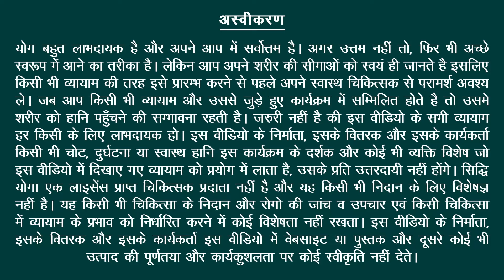Yoga for Men Fertility | Boost Your Fertility पुरुष प्रजनन क्षमता बढ़ाएं Increase Sperm Count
विवरण: "पुरुषों की प्रजनन क्षमता के लिए योग" के साथ प्रजनन क्षमता की गहन यात्रा पर निकलें - एक सशक्त अभ्यास जो आपके प्रजनन स्वास्थ्य का पोषण करता है और नए जीवन की क्षमता को आमंत्रित करता है।  उद्देश्यपूर्ण मुद्राओं और लक्षित श्वासक्रिया के माध्यम से, हमारा लक्ष्य तनाव को कम करना, हार्मोन को संतुलित करना और प्रजनन अंगों में रक्त के प्रवाह को बढ़ाना है, जो शुक्राणु की गुणवत्ता और मात्रा में सुधार में योगदान करते हैं। यह योग क्रम विशेष रूप से पुरुषों की प्रजनन क्षमता के लिए डिज़ाइन किया गया है, जिसमें पेल्विक क्षेत्र में रक्त के प्रवाह को बेहतर बनाने, प्रजनन अंगों को उत्तेजित करने और तनाव और तनाव को कम करने में मदद करने के लिए प्रत्येक मुद्रा को सावधानीपूर्वक चुना गया है। इस क्रम में सीटेड स्ट्रैडल पोज़ फॉरवर्ड बेंड, फुल बॉडी स्ट्रेच पोज़ और हाफ लॉर्ड ऑफ़ द फिश पोज़ जैसे पोज़ शामिल हैं, जो शुक्राणुओं की संख्या बढ़ाने और प्रजनन क्षमता को बढ़ावा देने में मदद कर सकते हैं।

Embark on a profound journey of fertility with "Yoga for Men's Fertility" – an empowering practice that nurtures your reproductive health and invites the potential of new life.  Through purposeful poses and targeted breathwork, we aim to reduce stress, balance hormones, and enhance blood flow to the reproductive organs, all contributing to improved sperm quality and quantity. This yoga sequence is designed specifically for men's fertility, with each pose carefully selected to help improve blood flow to the pelvic area, stimulate the reproductive organs, and reduce stress and tension. The sequence includes poses like Seated Straddle Pose Forward Bend, Full Body Stretch Pose, and Half Lord of the Fishes Pose, which can help increase sperm count and promote fertility.

Credits:
Yoga Instructor: Yogacharya Tara Dutt
Camera: Preetam Mata
Editing: Nishant Gautam
Producer: Meera Watts
Copyrights: Siddhi Yoga International Pte Ltd